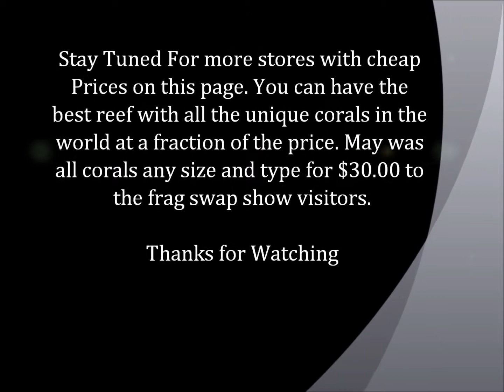AquariumArt Visit Episode 31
AquariumArt sells hard and soft corals, marine invertebrates, marine fish, cured live rock, fully cured live rock, and marine aquarium equipment.

AquariumArt has been providing South Florida with gorgeous, exotic and unique custom aquariums for over 25 years. Using only the finest and most exclusive natural pieces, AquariumArt has truly been creating art through high-end custom aquariums. AquariumArt specializes in the full custom design and engineering of the masterpieces and provides affordable maintenance for any budget.

From concept to creation, AquariumArt engineers everything from the intricate interior systems of the tanks to the stunning designs of custom cabinetry to match any décor.

AquariumArt builds custom aquariums for some of the most exclusive South Florida residences and businesses as well as for select international venues. The skillful incorporation of natural coral and live rock is what makes the AquariumArt difference. The bar is held high when the competition is held solely with nature's most exquisite work of art -- The Coral Reefs.